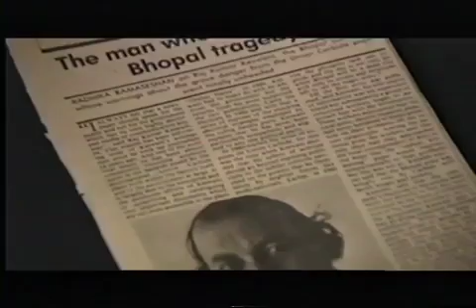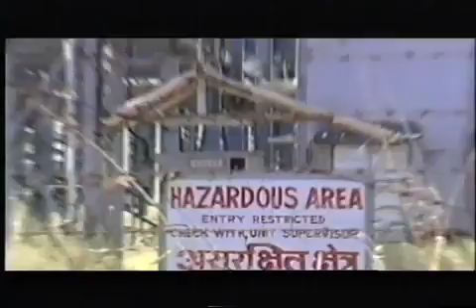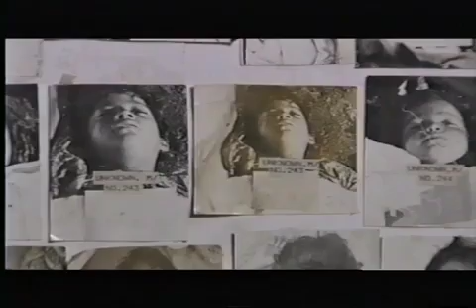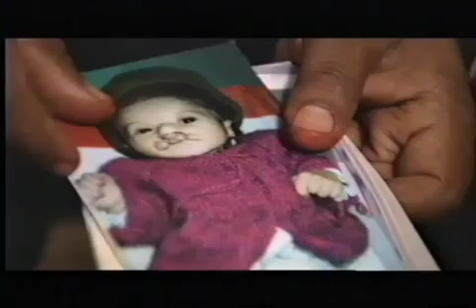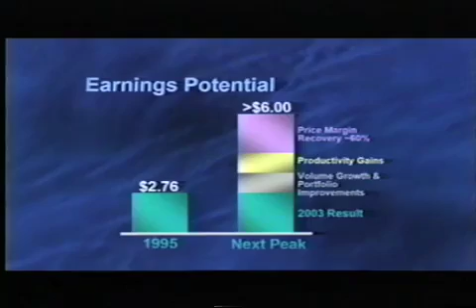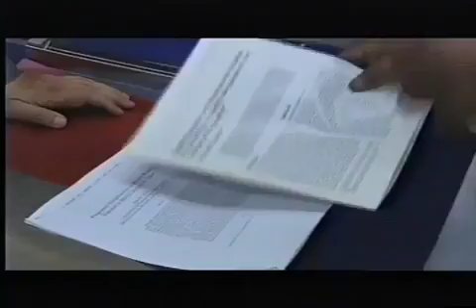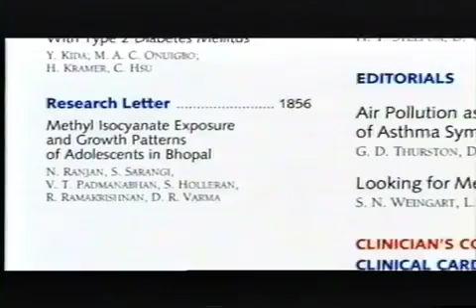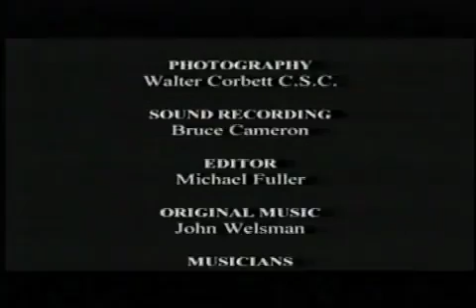Bhopal The Search for Justice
A video of the of the 1984 disaster caused by Union Carbide in Bhopal, India. Dr. Ramana Dhara discusses investigations into the disaster